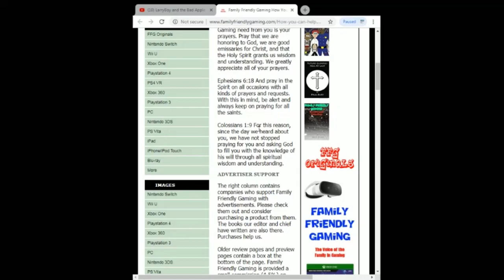Just Dance 2022 Black Mamba Extreme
Family Friendly Gaming is pleased to share this game play video for Just Dance 2022 Black Mamba Extreme.